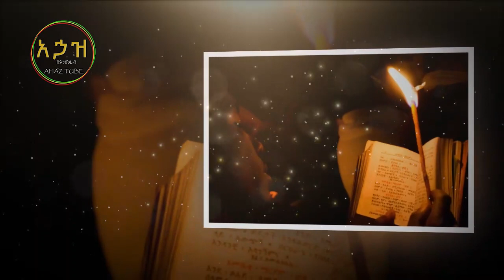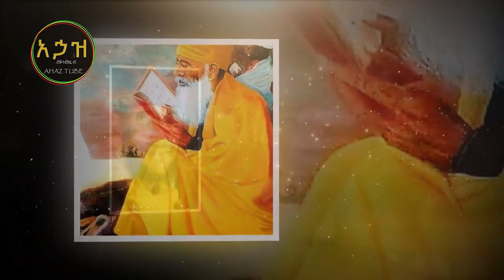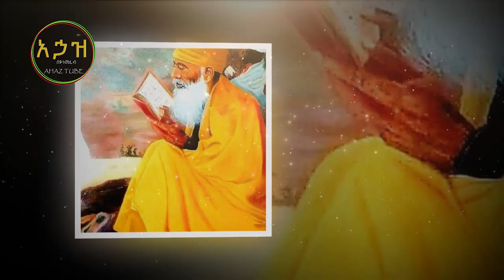🔴👉 በ2015 የበርከኞቹ ትንቢት ሊፈፀም ነው! ኢትዮጵያ ሰላሟን ልታገኝ ነው?